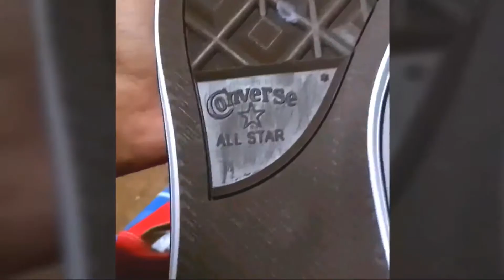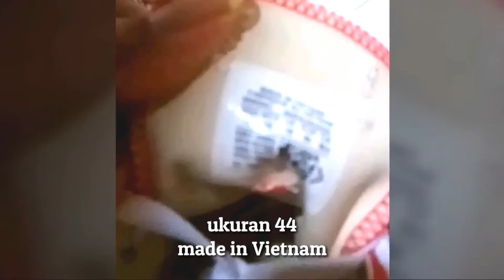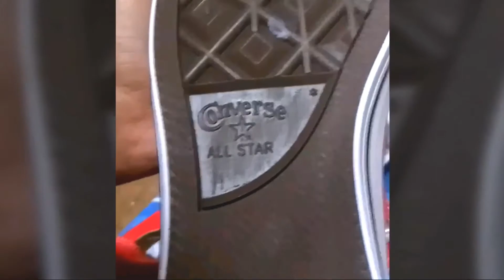CONVERSE ORI CUMA 300 RIBUAN | Unboxing sepatu converse via lazada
CONVERSE ORI CUMA 359.000 | Unboxing sepatu converse dari lazada